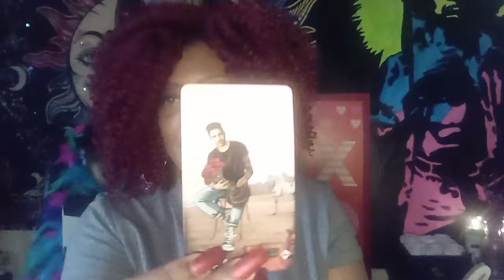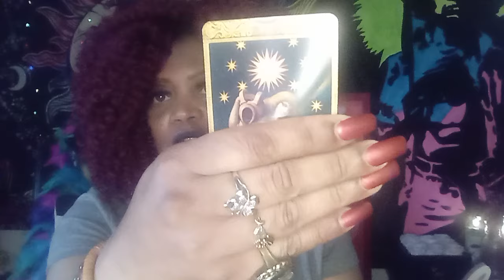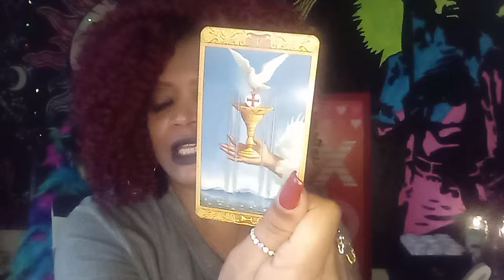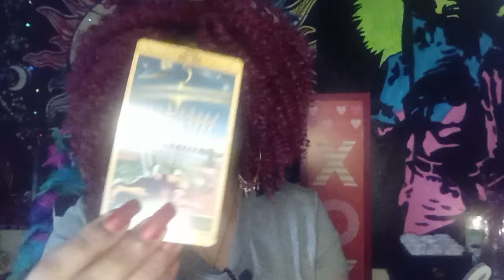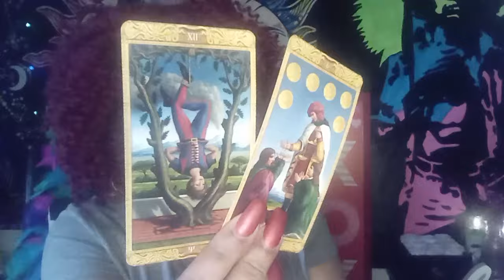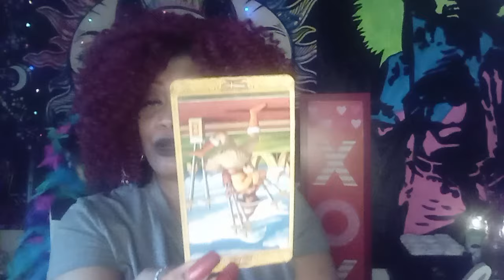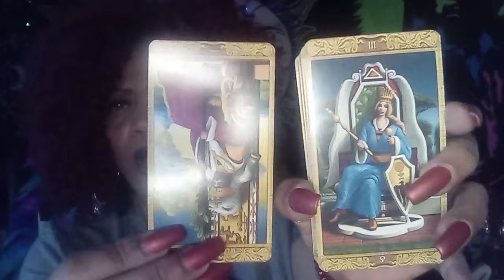AQUARIUS ♒. .YOUR NEXT SERIOUS RELATIONSHIP..SELF SABOTAGING ENERGY IS HINDERING SERIOUS UNIONS